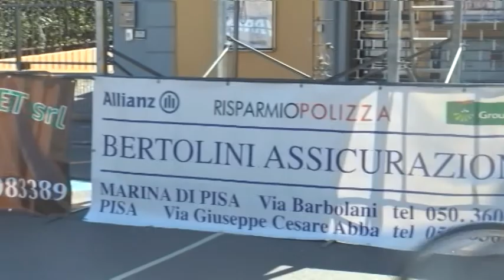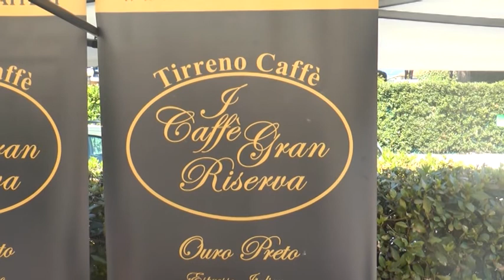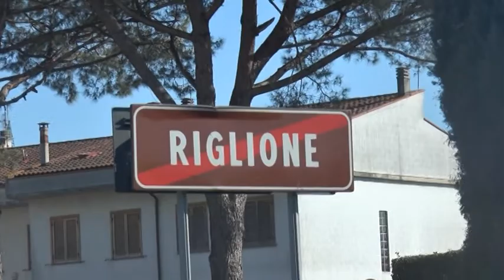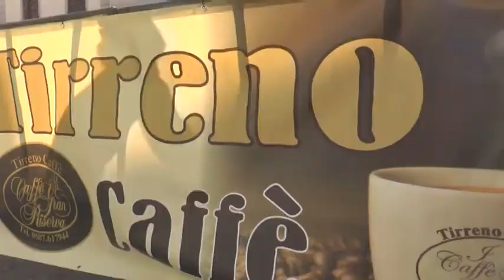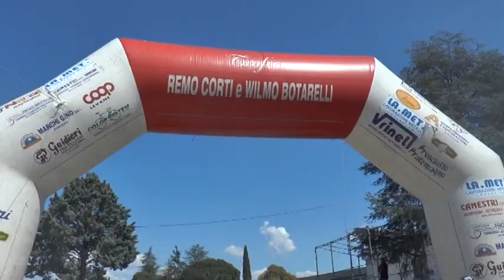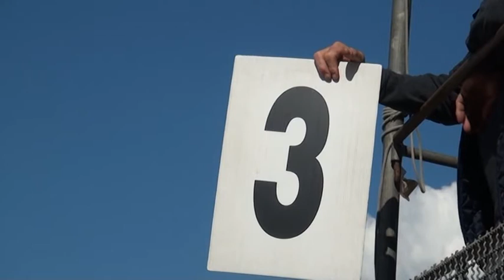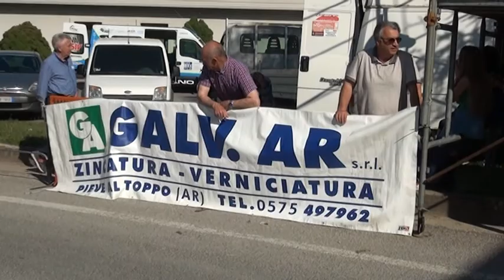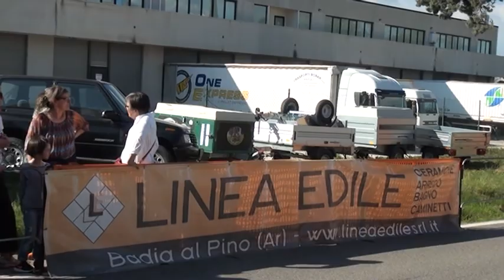Pedalando 11/4/2017 Giovanissimi Riglione - 34 Trofeo Pieve Al Toppo 11 04 2017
Telecronaca gara Giovanissimi Riglione
Telecronaca 34esimo Trofeo Juniores Pieve al Toppo

Di Fabrizio e Massimo Biondi